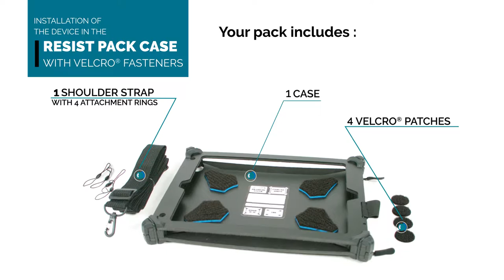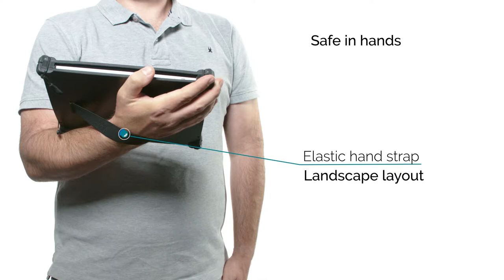MOBILIS - Installation RESIST PACK with Velcro® fasteners